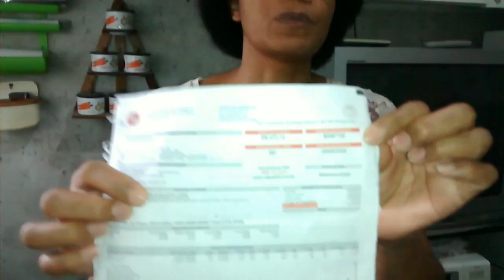VOU TER QUE PAGAR QUASE 500,00 DE CONTA DE LUZ!! NUNCA VEIO UM VALOR TÃO ALTO!!!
Meu consumo mensal é no máximo 150,00. Esse mês o valor da conta veio 473,14. Absurdo!!! Passaram por isso também?